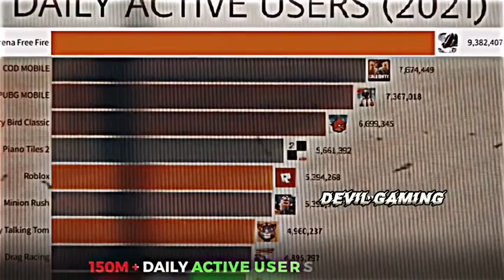The end of freefire and community || old freefire is returning soon